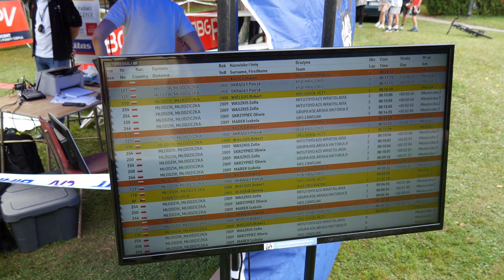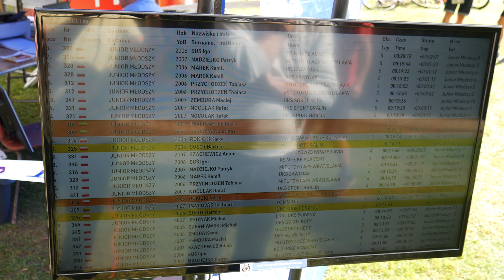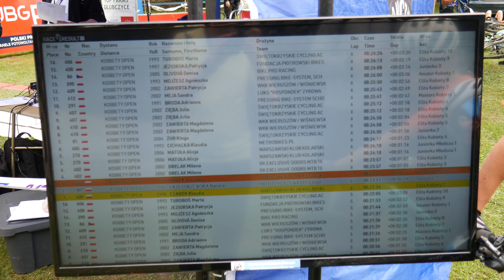Puchar Polski XCC Gościęcin 2.09.2022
Puchar Polski Short Track